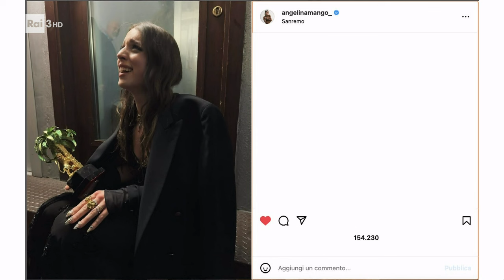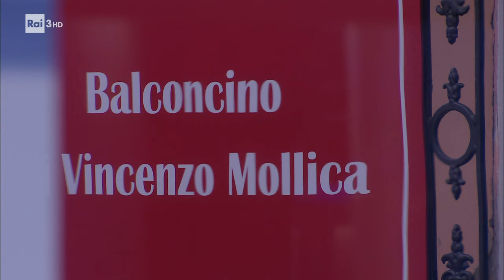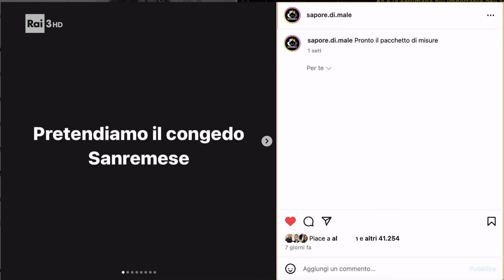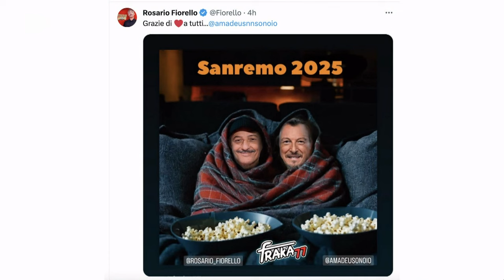Sanremo, il successo sui social - Timeline 11/02/2024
Marco Carrara in diretta dal Teatro Ariston di Sanremo con una puntata speciale, il giorno dopo la finale del Festival, per analizzare con tanti ospiti l'edizione 2024 del maggiore evento canoro e televisivo nazionale dal punto di vista dei social media.